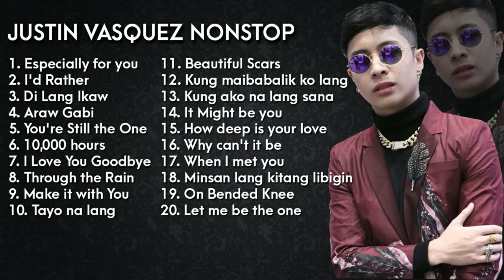Justin Vasquez Nonstop | Greatest Hits | OPM Love Songs 2020